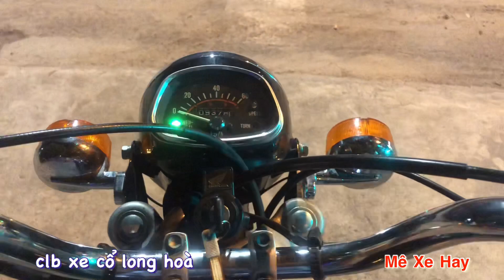Bán xe Honda CD 59cc benly đời 2007 xe cổ sưu tầm xe zin